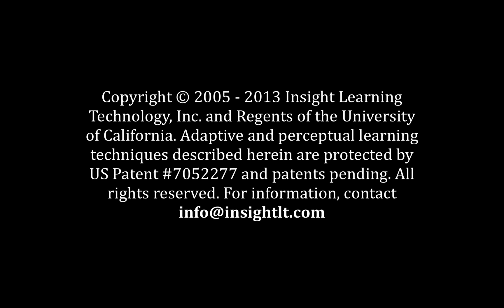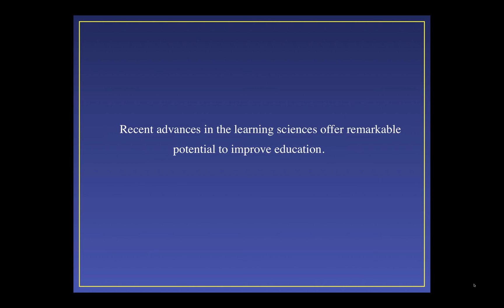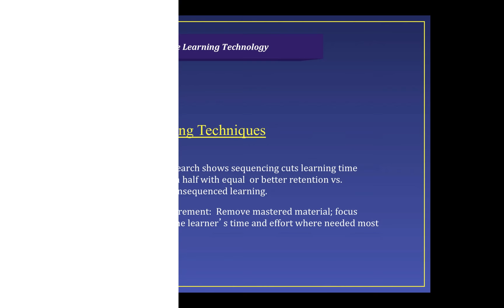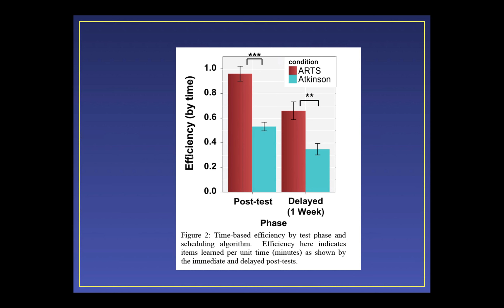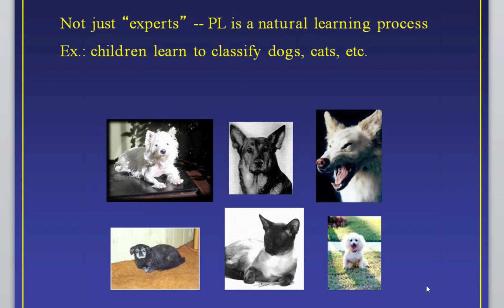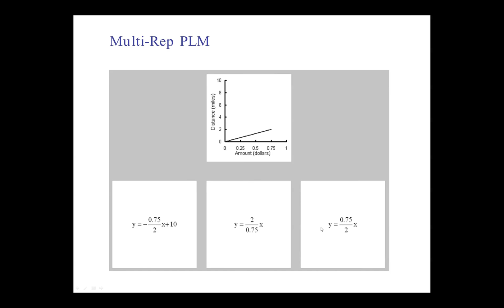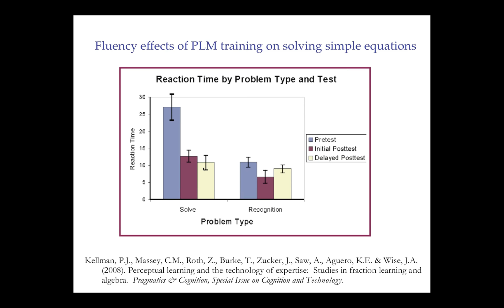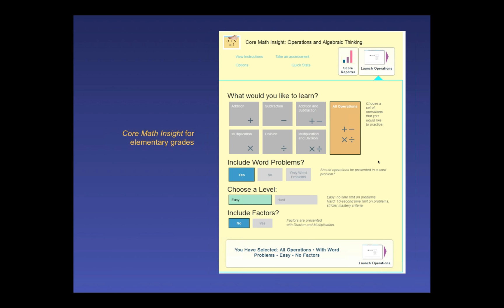Cognitive Science and the New Better Way to Teach Math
Dr. Philip Kellman of UCLA and Dr. Christine Massey of U Penn discuss two key contributions of cognitive science to education: perceptual learning and adaptive learning.

Insight Learning Technology, Webinar 01